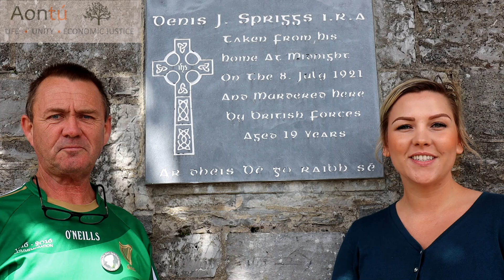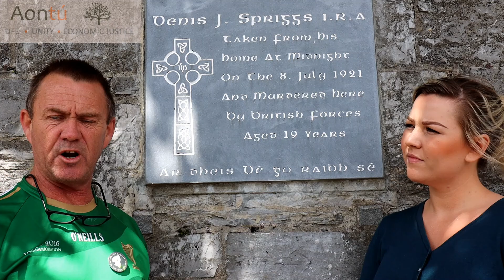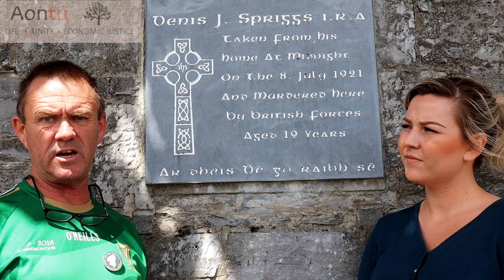Strength Through Unity (Part I)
An appraisal of the current state of Republicanism in Ireland, the age old desire for a united Ireland.